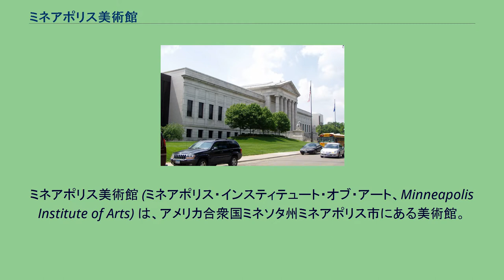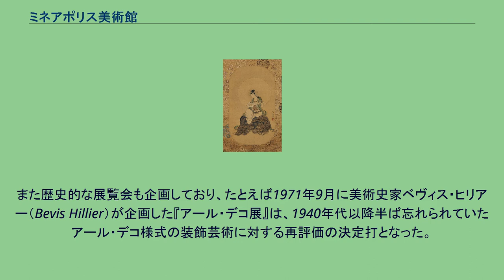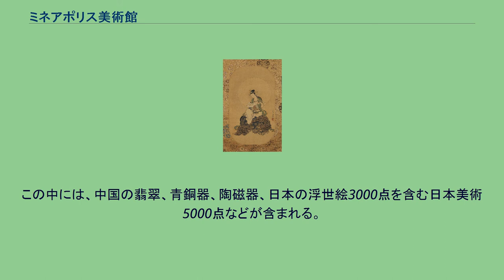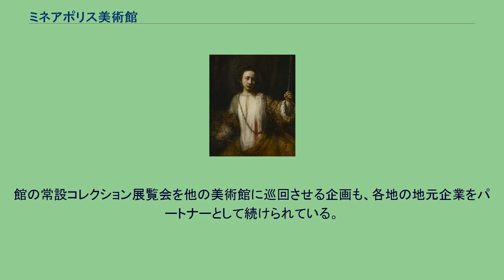ミネアポリス美術館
ミネアポリス美術館 (ミネアポリス・インスティテュート・オブ・アート、Minneapolis Institute of Arts) は、アメリカ合衆国ミネソタ州ミネアポリス市にある美術館。
古代以来の世界各地の美術を扱う、アッパー・ミッドウェスト（中西部北部）でも最大の総合美術館である。
敷地は8エーカー（32,000平方m）にわたる。
入場料をとらない（特別展ではとる場合もあるが、常設展は無料）ことや、常設展示品の写真撮影も自由にできるなどの開かれた姿勢が特徴である。
美術館の財政は、ミネアポリスのあるヘネピン郡の委員（コミッショナー）たちが徴収する郡美術館基金から援助されている。
19世紀後半、急発展するミネアポリスの町に美術に触れる機会がないことを残念に感じた市民たちが、後にミネアポリス美術協会（Minneapolis Society of Fine Arts, 今日のインスティテュート・オブ・アート）となる集会を開いた。
ミネアポリスの実業家や各種専門家たちが結成したミネアポリス美術協会は、第一回の美術展を1883年に開催し、以後1880年代にかけて数々の美術展などを開催した。
1889年、ミネアポリス美術協会は新築のミネアポリス公立図書館に入居し、最初の常設展示場を開いた。
1915年、アメリカ各地でボザール様式の壮麗な公共建築を手掛けていた設計事務所マッキム・ミード・アンド・ホワイトにより、現在の美術館の建物がオープンした。
新しい所在地は、ミネアポリスの名士や富豪が1880年代から1920年代にかけて邸宅を構え、現在では歴史遺産として登録されているウォッシュバーン＝フェアオークスの邸宅地区であり、豪邸をこの地に所有していたモリソン家の寄付によるものであった。
美術館はミネソタ州におけるボザール様式建築の好例となっている。
以来、古代から近代に至る無数の美術品やコレクションが寄付されてきた。
また歴史的な展覧会も企画しており、たとえば1971年9月に美術史家ベヴィス・ヒリアー（Bevis Hillier）が企画した『アール・デコ展』は、1940年代以降半ば忘れられていたアール・デコ様式の装飾芸術に対する再評価の決定打となった。
現在の美術館の玄関部分は、もともといくつかの部分からなる複合体の一部として構想されたが、残りの部分は結局建設されなかった。
後の時代の増築は、丹下健三による1974年の増築部分など、異なった計画に基づき設計されている。
最近の増築は、マイケル・グレイヴス設計により2006年6月に完成した。
美術館のコレクションは、過去5000年にわたる期間の、世界各地の美術品およそ10万点からなる。
分野も絵画、版画、素描、彫刻、テキスタイル、建築、装飾など多岐にわたる。
アフリカ、オセアニア、先史アメリカの作品も多く、特にアジア美術のコレクションは「アメリカ国内でももっとも良質で包括的なアジア美術コレクションのひとつ」と評されている。
この中には、中国の翡翠、青銅器、陶磁器、日本の浮世絵3000点を含む日本美術5000点などが含まれる。
2013年6月にはクラーク日本美術・文化研究センターから、約1700点の日本美術コレクションが移管されている。
コレクション中最大の作品はパーセル＝カッツ・ハウス（Purcell-Cutts House）であり、19世紀後半から20世紀にかけて中西部で多く設計された様式であるプレーリー建築の名作を現地で保存し公開したものである。
個人による美術収集を応援し、館による重要な美術品の購入を援助する「キュレートリアル・カウンシル」が館の7つの分野ごとに設置されており、カウンシル会員の市民に対するレクチャー、シンポジウム、見学旅行などが開催されている。
館の常設コレクション展覧会を他の美術館に巡回させる企画も、各地の地元企業をパートナーとして続けられている。
美術館は、ミネソタ・アーティスト・エキシビション・プログラム（Minnesota Artists Exhibition Program 、MAEP）も入居している。
MAEPはミネソタに住む美術家の作品の展覧会をするための組織で、美術家により自主運営されている。